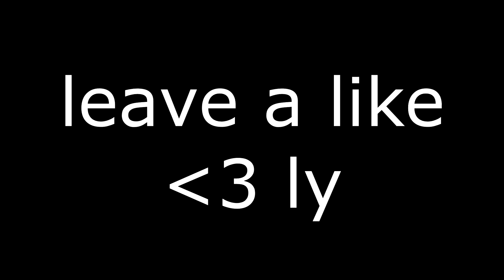OVERWATCH LEAGUE ON DRUGS